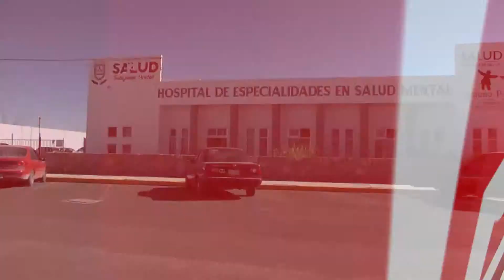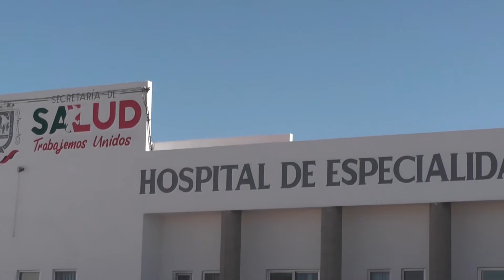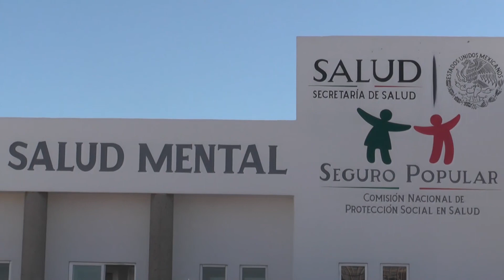Ansiedad generalizada y depresión, los pasos previos a un suicidio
En su calidad de director del Hospital de Salud Mental, Roque Edmundo López García, detalló que el suicidio siempre va acompañado de la ansiedad generalizada o la depresión, estas sintomatologías llevan a la ideación y planeación suicida, por lo que hay que estar al pendiente de las personas cuando presentan estos síntomas